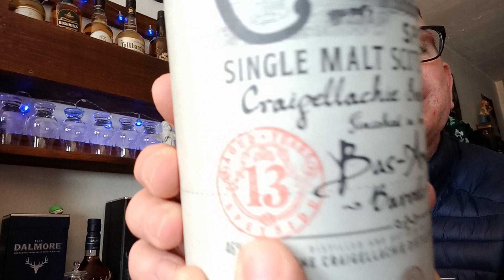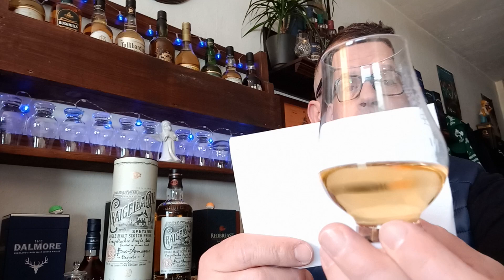Craigellachie 13 Bas-Armagnac Single Malt Scotch Whisky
Craigellachie  13 Bas-Armagnac Single  Malt Scotch Whisky, natural colour ans un-chillfiltered,come with 46% a.b.v.!!!